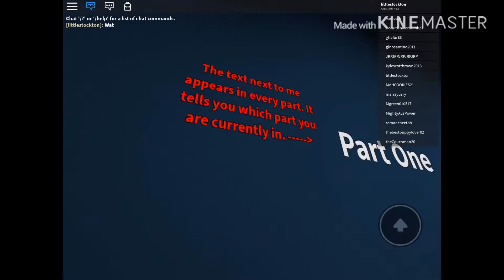(Su tart!) Roblox #1